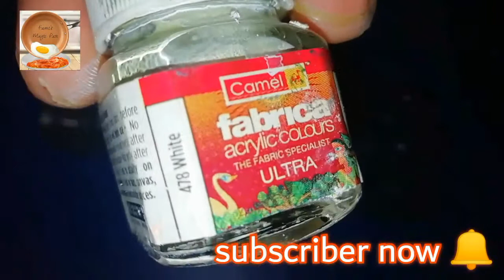Bottle Art Using Pumpkin Seeds.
വിവിധ ഡിസൈനുകളിൽ നമ്മുടെ ക്രീയേറ്റിവിറ്റിക്ക് അനുസരിച്ചു തയ്യാറാക്കി എടുക്കാൻ കഴിയുന്ന ഒരു ഐറ്റമാണ് മത്തങ്ങ കുരു .  Don’t Miss It.